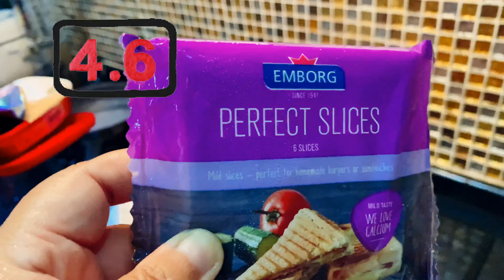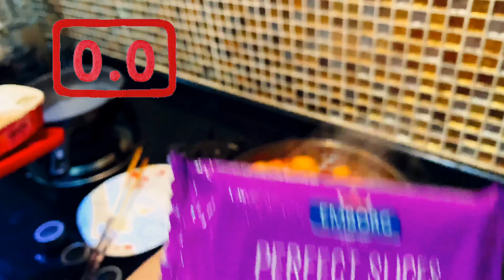CARA MEMBUAT RICE CAKE UNTUK TTEOKBOKKI